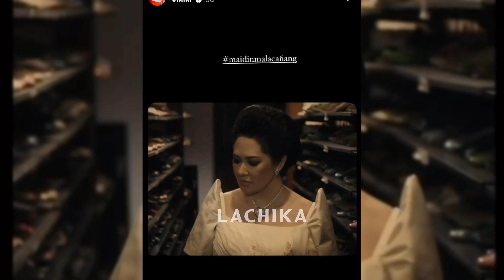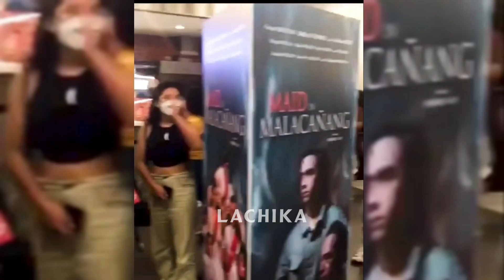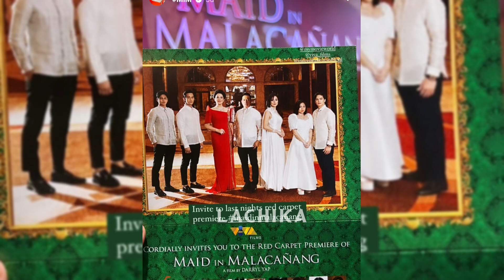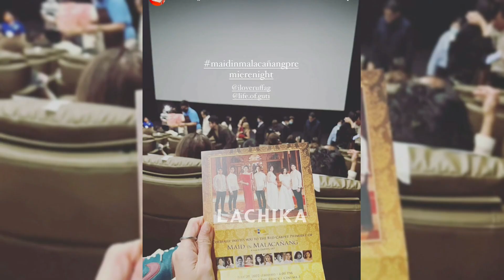RUFFA GIGIL AT HINDI NA NAKATIIS, SINAGOT NA ANG KANYANG MGA BASHERS NG "SINO BA SILA?!"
RUFFA GUTIERREZ HINDI NA NAKATIIS AT SINAGOT NA ANG KANYANG MGA BASHERS NG "SINO BA SILA?!"